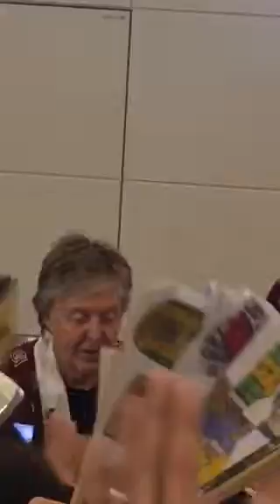★凄いサービス★Paul McCartney Haneda Airport ✈️！羽田空港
スーパースターと近距離でお会い出来るなんて最高です！2018／10／29来日 羽田空港国際線ターミナル